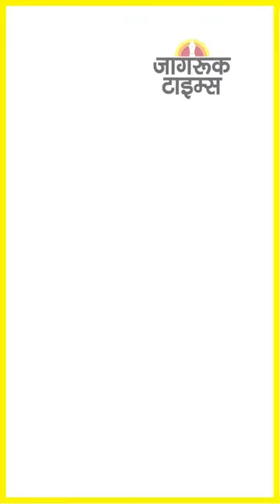JAGRUK TV : SUPER FAST NEWS 18.02.2023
बीजेपी अध्यक्ष जेपी नड्डा 19 फरवरी से तीन दिवसीय कर्नाटक दौरे पर रहेंगे

दिल्ली में 22 फरवरी को हो सकता है मेयर का चुनाव, CM केजरीवाल ने LG को प्रस्ताव भेजा

मातोश्री के बाहर उद्धव ठाकरे के समर्थन में नारेबाजी, मीटिंग के लिए पहुंचे विधायक-सांसद

चुनाव आयोग के फैसले को लेकर उद्धव गुट की बैठक, मातोश्री पहुंचे विधायक-सांसद

26 फरवरी तक शिवसेना (UBT) का नाम उपयोग कर सकता है उद्धव गुट

अरविंद केजरीवाल ने महाशिवरात्रि के दिन कनॉट प्लेस के प्राचीन हनुमान मंदिर में पूजा की

क्रिकेटर पृथ्वी शॉ सेल्फी विवाद: मुंबई पुलिस ने अबतक 3 आरोपियों को किया गिरफ्तार

राजस्थान में PFI पदाधिकारियों के 7 ठिकानों पर NIA की छापेमारी

मनीष सिसोदिया का दावा- CBI ने रविवार को पूछताछ के लिए बुलाया

दक्षिण अफ्रीका से 12 चीते लेकर ग्वालियर पहुंचा भारतीय वायु सेना का विमान

दिल्ली: साहिल और निक्की ने अक्टूबर, 2020 में की थी शादी, अबतक 5 गिरफ्तार➟ Follow JagrukTV :